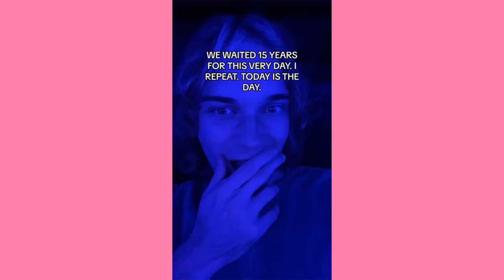Table for dos? Of course. Ah, i can squeeze you in at 7:30. Perfect ~ Cute Tiktok Compilation